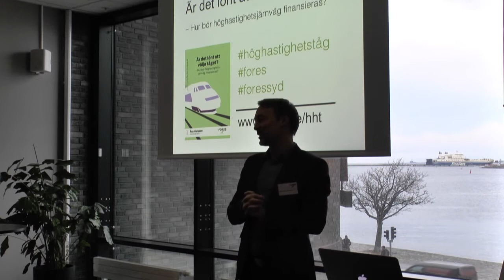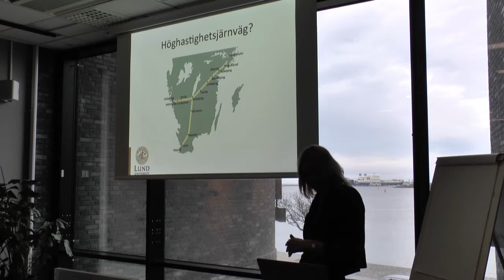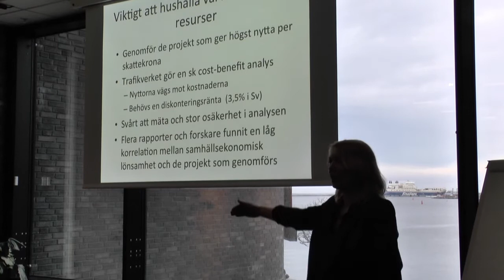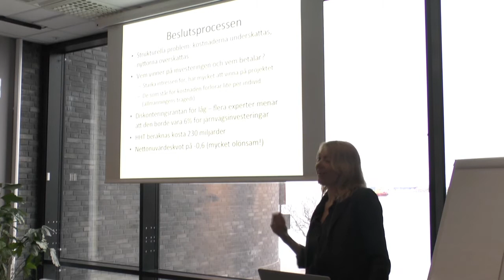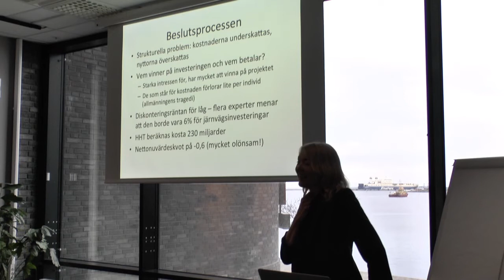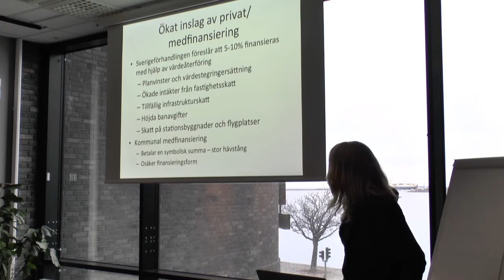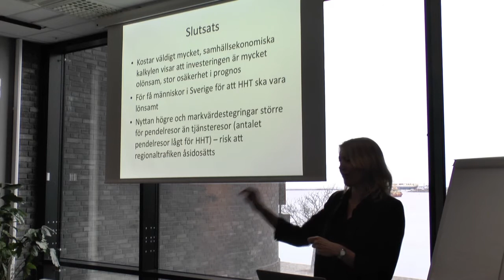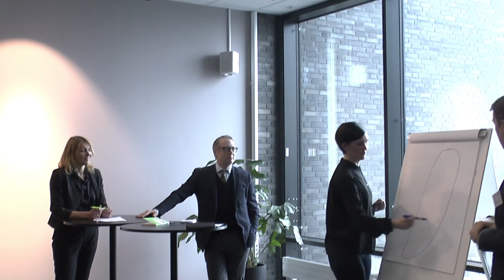Är det lönt att välja tåget?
Lansering av Åsa Hanssons rapport "Är det lönt att välja tåget" på Fores syd i Malmö. Läs mer om rapporten och om höghastighetståg på fores.se/hht